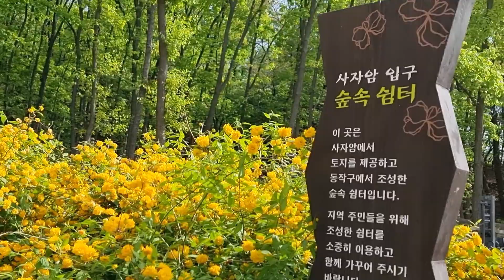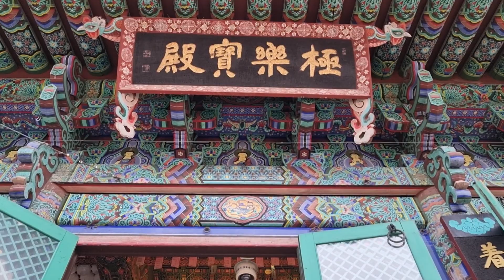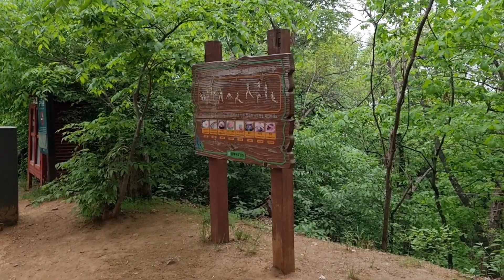사자암 국사봉사자암